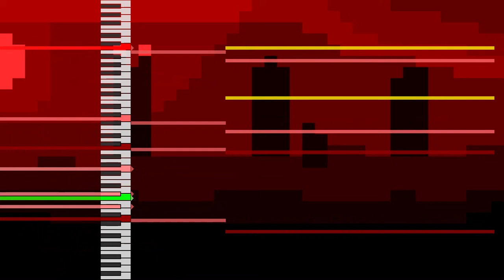Broken Church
deep in the nether realm, an ancient deity awakens. anyways they have a gun and we should run. yes, that's the theme for this song.

for now on, I'm just going to upload songs on their own (detached from any generation playlist) and make some simple pixel art for a few of them. the pixel art isn't great but you'll have to deal with it